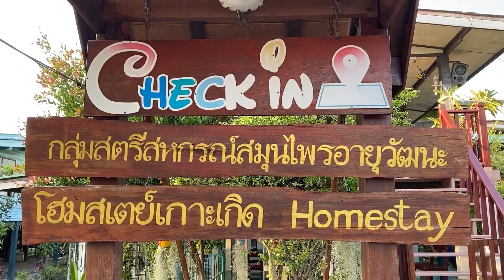Boys’ Brigade 2nd Pathum Thani Officers & Leader’s Outing.